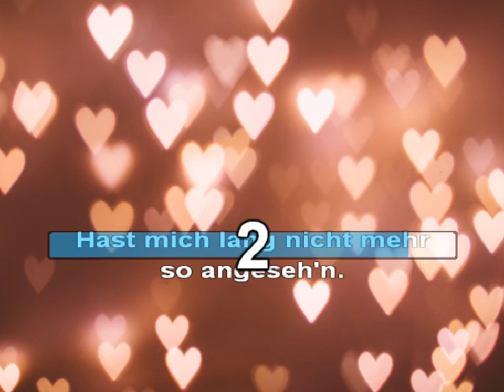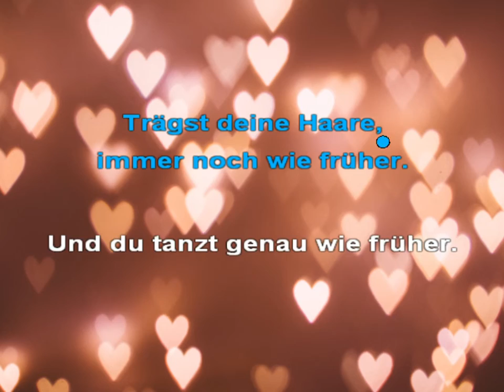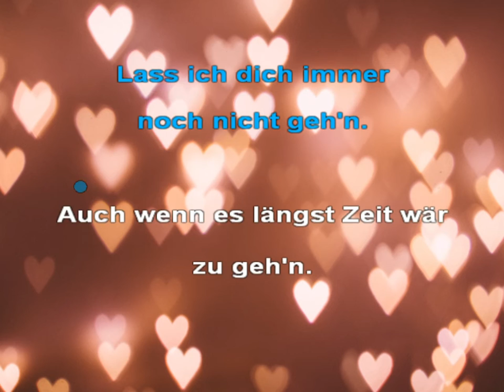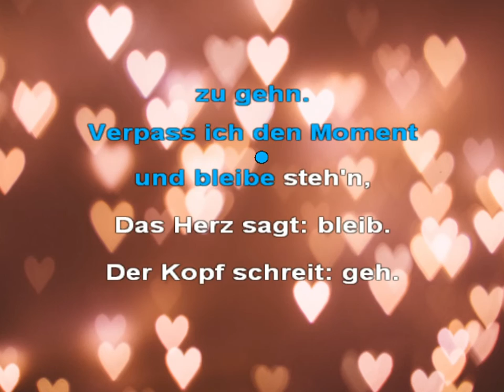Herz über Kopf - JORIS - Karaoke